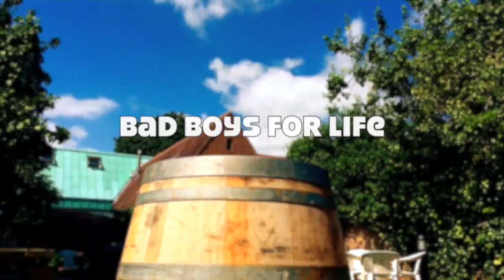Bad Boys Youtube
Captain Kuppa T and the Zeppelin crew singers take on PDiddy's classic and the captain has an accident involving a croquet ball